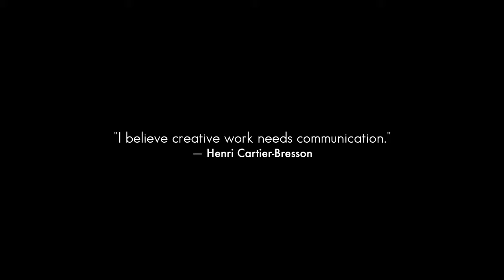Morning Street Photography in Ginza, Tokyo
Today's Guest: Ivan Chow

Cameras: Ivan Chow: Ricoh GR3 & Ricoh GR3x
nuts.tokyo: Leica M6 / Voigtlander
COLOR SKOPAR21mm F4 P / Ilford HP5 PLUS

I started my blog.
Contents
00:00 intro
00:25 shooting around LV in ginza
00:44 "What are you looking for on the streets?"
01:58 "What is your photography philosophy?"
03:43 "What is your goal as a street photographer?"
04:20 POV shooting
05:39 See you soon, Ivan!